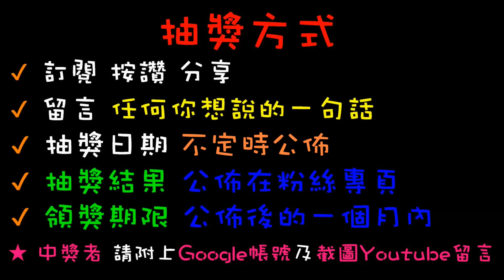【終結Jean】梧棲佛心場!!!終結的口袋名單之一!!每個月必去的娃娃機店!!!滿滿出貨感!!![台湾夾娃娃UFOキャッチャー UFO catcher คลิปตุ๊กตา Clip búp bê]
抽獎或辦活動會在粉絲專業舉辦
快追蹤喲~